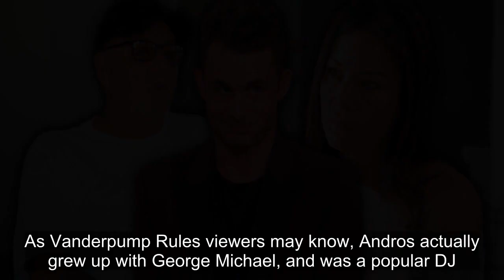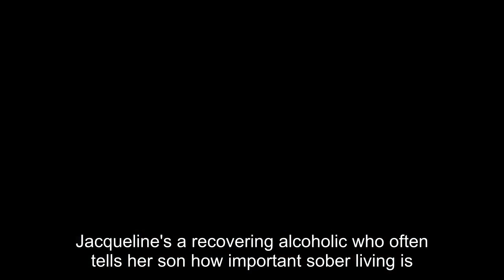What We Know About Vanderpump Rules Star James Kennedy's Parents